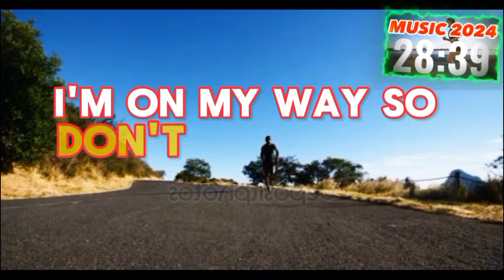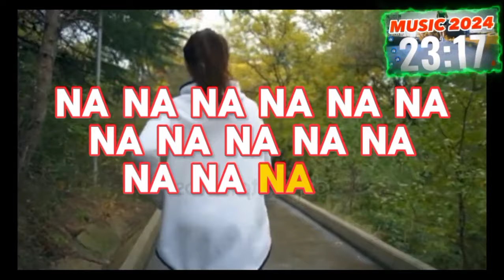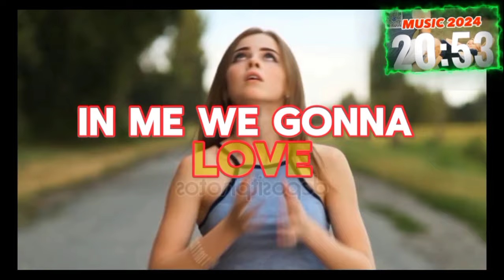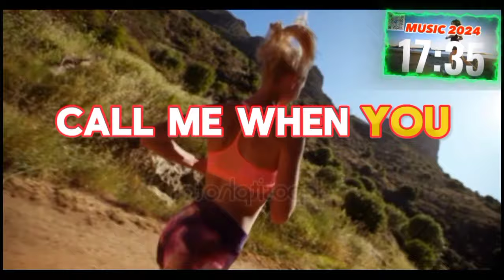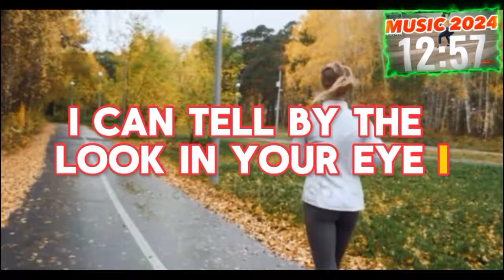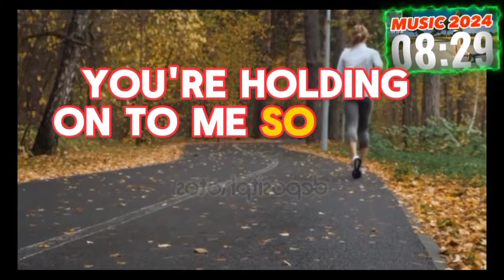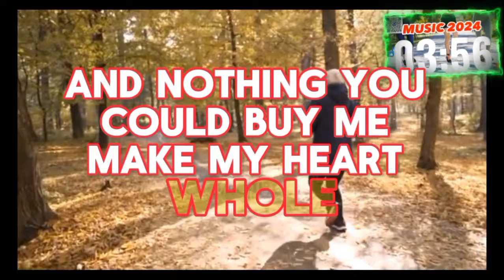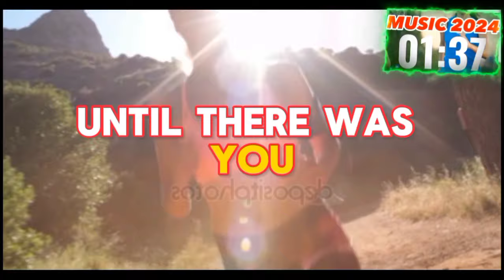Músicas para CORRER e CAMINHAR ao ar livre | Playlist Eletrônica para Emagrecer 2024 | Portugal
[Playlist Running] [Workout Music] [Fitness & Gym Motivation Mix] [New Running Music] [Music RUNNING] Descubra a playlist eletrônica mais poderosa para te acompanhar nas caminhadas e corridas ao ar livre! Hoje, nosso agradecimento especial vai para os **9 mil inscritos da Família Nutrisse**. Vocês fazem essa jornada ser incrível! Prontos para transformar seus treinos em momentos de pura energia e superação? Aproveite essa trilha sonora e siga firme rumo ao seu objetivo de perder peso, com a beleza do movimento e da música.

Eu sou o **Kaio**, e eu sou a **Edili**, e juntos somos seus **VJs TUBE**! Não se preocupe com o tempo, vamos estar ao seu lado em cada minuto. Vamos juntos? **Let’s Go!**

### Capítulos do Vídeo:

0:00 - **Introdução e Boas-Vindas**
0:10 - **Explosão de playlists TOP para perder peso!**
1:00 - *Você completou 1 minuto. Seus passos já estão virando dança!*
2:00 - *Cada batida da música te impulsiona para frente. Já são 2 minutos!*
3:00 - *Conte para nós nos comentários: como as playlists têm te ajudado no emagrecimento? 3 minutos!*
4:00 - *Os passos encontram harmonia com o ritmo da música. 4 minutos completados!*
5:00 - *Emagrecimento online! Agende sua consulta com a Nutricionista Edili Silva no Instagram @edilisilva.nutrii e inicie sua jornada para um peso saudável. Olha o tempo: 5 minutos!*
6:00 - *O caminho se transforma em palco e você é a estrela. 6 minutos!*
7:00 - *Tênis esportivos na Magazine Nutrisse a partir de R$49,90! Acesse o link na descrição. Vamos simbora, 7 minutos!*
8:00 - *A música é a energia que impulsiona cada passo. 8 minutos completos!*
9:00 - *Caminhar ao som de músicas é muito melhor. 9 minutos concluídos!*
10:00 - *Deixe seu nome, cidade, estado ou país nos comentários para receber um abraço especial no próximo vídeo! 10 minutos!*
11:00 - *Os acordes da música acompanham cada passo. 11 minutos concluídos!*
12:00 - *Desafios fazem parte do processo. Quem será o artista desta música? 12 minutos!*
13:00 - *Continue! Cada minuto conta para o seu sucesso. 13 minutos!*
14:00 - *Caminhar ao som da música transforma o exercício em pura energia. 14 minutos!*
15:00 - *Cada passo é uma nota da sua jornada. 15 minutos completados!*
16:00 - *Os fones de ouvido são o ingresso para uma vida mais saudável. 16 minutos!*
17:00 - *Supere-se e deixe o asfalto virar sua pista de superação! 17 minutos concluídos!*
18:00 - *Caminhar é como música, cheia de ritmo e movimento. 18 minutos!*
19:00 - *O ritmo da música e o ritmo dos seus passos se fundem em uma só batida. 19 minutos!*
20:00 - *A partir de agora, a contagem será decrescente. 20 minutos alcançados!*

21:00 - **Faltam 9 minutos! A playlist é o mapa, e a caminhada é sua jornada musical.**
22:00 - **Faltam 8 minutos! O pulso da música mantém você em movimento.**
23:00 - **Faltam 7 minutos! A música é o combustível para cada passo.**
24:00 - **Faltam 6 minutos! O exercício vira uma dança casual pela vida.**
25:00 - **Faltam 5 minutos! Continue firme, cada pedalada te leva mais longe.**
26:00 - **Faltam 4 minutos! Cada passo se torna parte de uma sinfonia.**
27:00 - **Faltam 3 minutos! Superando obstáculos com o poder da música.**
28:00 - **Faltam 2 minutos! Você está quase lá, acredite!**
29:00 - **Falta 1 minuto! A reta final chegou, vamos juntos!**
30:00 - **Parabéns! Você completou 30 minutos. Você é incrível! Inscreva-se no canal para receber vídeos como este e compartilhe com seus amigos.**

playlist de corrida, músicas para caminhar, músicas para correr, músicas motivacionais, exercício ao ar livre, caminhada e corrida, emagrecimento, saúde e bem-estar, motivação para exercícios, música para treino, playlist fitness, nutricionista Edili Silva, consultoria de nutrição online, Magazine Nutrisse, VJs TUBES, Caio e Edili, emagrecimento saudável, energia para treinar.